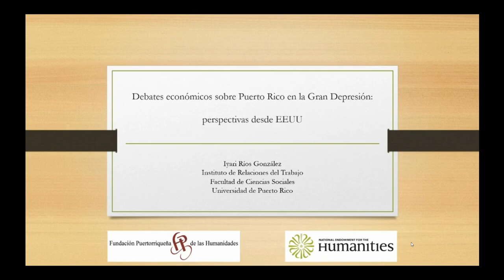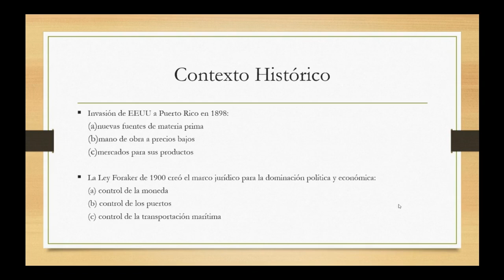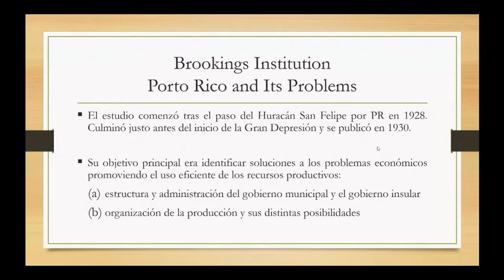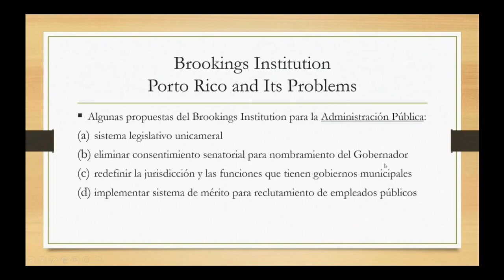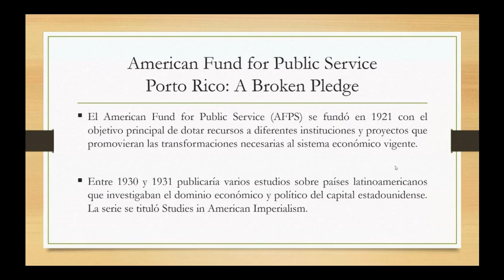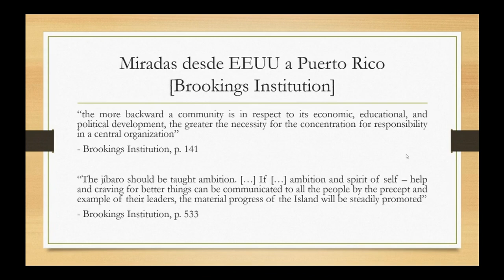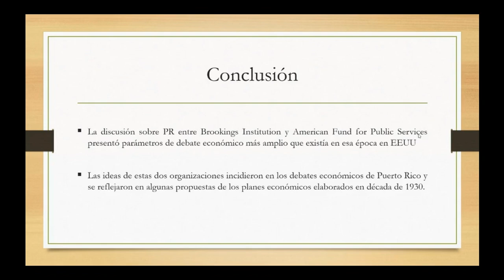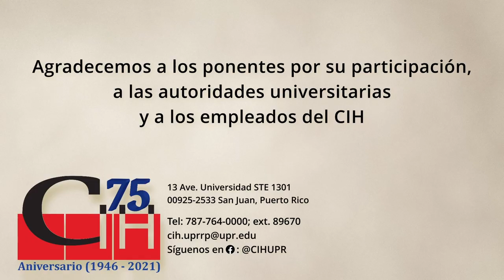Debates económicos sobre Puerto Rico durante la Gran Depresión: perspectivas desde Estados Unidos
En el contexto de la Gran Depresión de 1929 y el creciente deterioro de la economía de Puerto Rico, se realizaron diversos estudios en Estados Unidos para investigar las causas de los problemas insulares. Posiblemente, los trabajos que más exposición recibieron y mayor debate generaron fueron Porto Rico and Its Problems, publicado en 1930 por el Brookings Instituion, y Porto Rico: a Broken Pledge, en 1931 a cargo de Vanguard Press, editora financiada por American Fund for Public Service (AFPS, por sus siglas en inglés). Los autores de estos dos trabajos coincidieron en torno a las pobres condiciones económicas del país, pero discreparon sobre los orígenes de la crisis y presentaron soluciones distintas para atenderla. El Brookings Institution tenía como principal objetivo dotar con mayor eficiencia al sistema capitalista, mientras que el AFPS aspiraba a fomentar cambios radicales en el ordenamiento económico prevaleciente. El examen del perfil institucional de cada una de estas organizaciones fue propicio para poder señalar los intereses impulsados en las investigaciones financiadas por ellas. El ponente sostiene que las diferencias en la procedencia e identificación social de los miembros de sus juntas directivas incidieron en el análisis y las recomendaciones de dichos trabajos.

Edición del video a cargo de:
00:00:00 - Información de la actividad
00:00:05 - Introducción
00:04:35 - Presentación
00:44:03 - Sesión de preguntas
01:17:43 - Cierre de la actividad